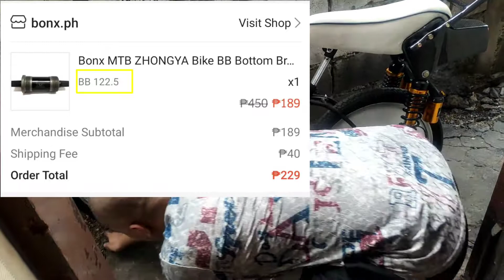Bottom Bracket installation in Playbike?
Lets try installing new releases bottom bracket ( sealed bearing) in my playbike.

If this video helped you, You can click the THANKS under the video or
You can support me through my

Gcash
Gina T

it will be much appreciated for my channel to grow